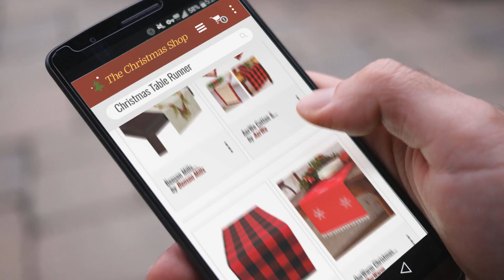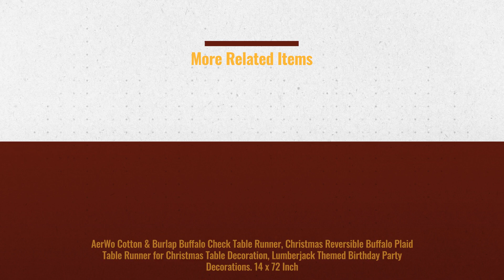Top Christmas Table Runner To Buy On Christmas 2018. | Christmas Countdown Guide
New! 2019 Black Friday / Cyber Monday Kitchen & Table Linens Deals and Updates.

Black Friday / Cyber Monday DII 14x108" Reversible Cotton Table Runner, Santa's Workshop - Perfect for Dinner Parties, by DII

Black Friday / Cyber Monday AerWo Cotton & Burlap Buffalo Check Table Runner, Christmas Reversible Buffalo Plaid Table by AerWo

Black Friday / Cyber Monday DII Cotton Buffalo Check Table Runner for Family Dinners or Gatherings, Indoor or Outdoor by DII

Black Friday / Cyber Monday OurWarm Christmas Embroidered Table Runner White Snowflakes Table Linens for Christmas by OurWarm

Black Friday / Cyber Monday OurWarm Christmas Embroidered Table Runners Poinsettia Holly Leaf Table Linens for by OurWarm

Black Friday / Cyber Monday Benson Mills Christmas Ribbons Engineered Printed Fabric Table Runner, 16"x 90" by Benson Mills

Black Friday / Cyber Monday DII 100% Cotton, Machine Washable, Printed Metallic Table Runner For Parties, Christmas & by DII